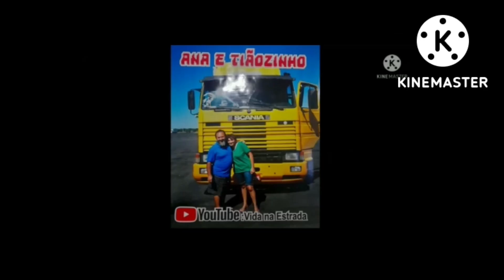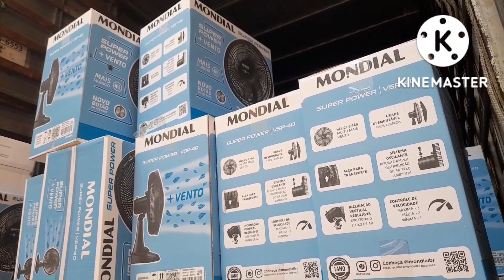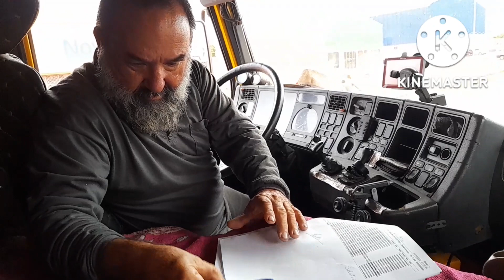DESCARGA EM LOCAL ESTREITO! SURPRESA PARA A EQUIPE!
MISSÃO NÚMERO 27/28  ANO/2022
VIAGEM DE CONCEIÇÃO DO JACUIPE BAHIA PARA  GUAJARÁ MIRIM RONDÔNIA
CAPÍTULO:06
TÍTULO:DESCARGA EM LOCAL ESTREITO! SURPRESA PARA A EQUIPE!